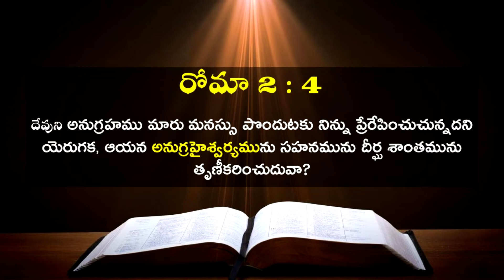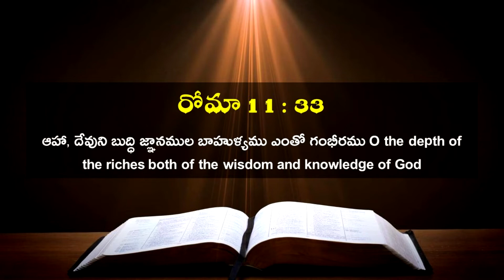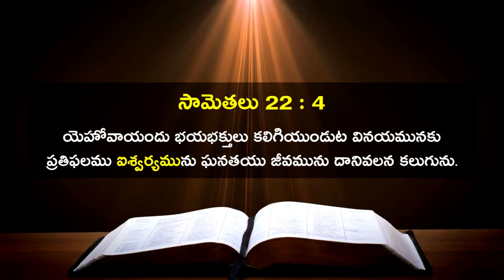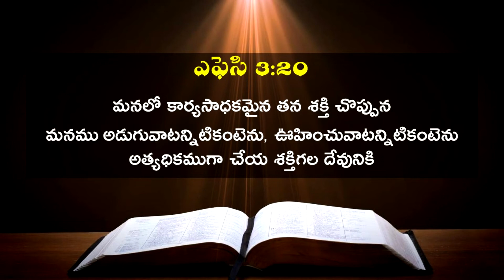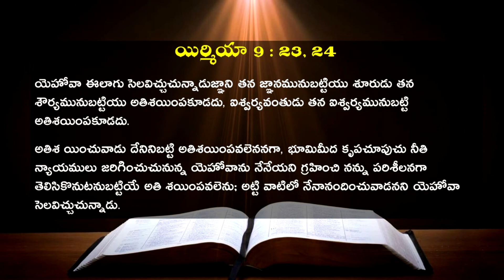దేవుని గుణాతిశయములు :శ్రీమంతుడు